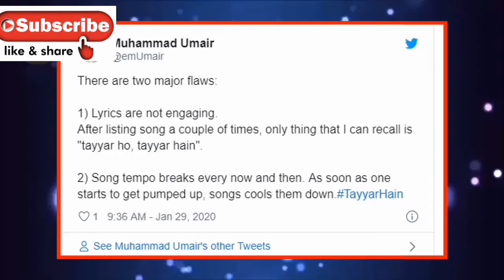Tayyar Hain psl5 | Official Anthem | HBL Pakistan Super League 2020